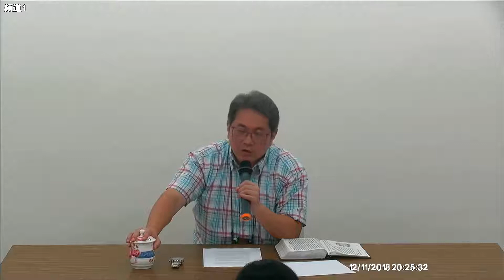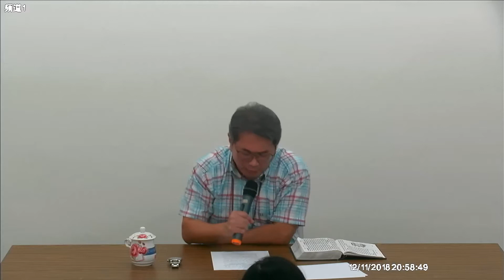第十二 課 奔向十字架(下) 20181211